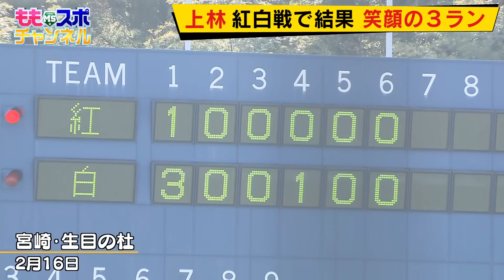ホークスキャンプ★ばやしが笑った！会心の３ランホームラン【配信限定】（2022/2/16）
ホークスキャンプ の最新情報は配信限定版 ももスポチャンネル にお任せ！

紅白戦で 上林誠知 が会心の３ランホームラン！
そしてダイヤモンドを一周するばやしには笑顔があふれていた。
ダイヤモンドを一周する上林をたっぷりと

ホークス情報はももスポYoutubeで！